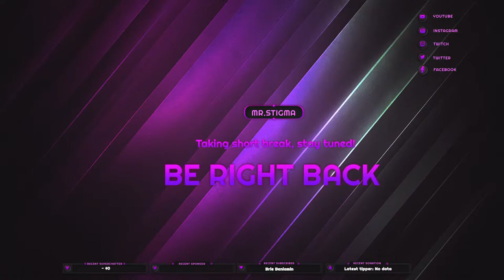Russian Fissing 4 - Akhtuba River Beloribitsa Trophy EP 1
we are trying to catch trophy Beloribitsa Whitefish